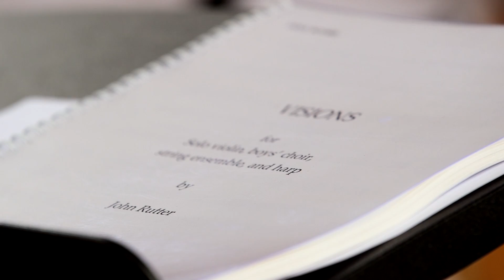John Rutter introduces his expressive new work – 'Visions'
In this short introduction, John Rutter tells us the story behind the development of this new four-movement showpiece which he believes to be the first violin concerto in history with a part for boys’ choir. Visions was written for the dazzling 19-year-old Canadian violinist Kerson Leong, the 2010 Junior 1st Prize winner of the Menuhin Competition, and the boy choristers of the Temple Church, London.

Bringing together the celestial sound-world of the choir, virtuosic, vibrant, expressive writing for violin and a backdrop of rich textures and harmonies in the strings and harp, Rutter’s lyrical writing magnifies the profound subject matter inspired by the concept of Jerusalem as a Holy City and the utopian ideal of heavenly peace and seraphic bliss.